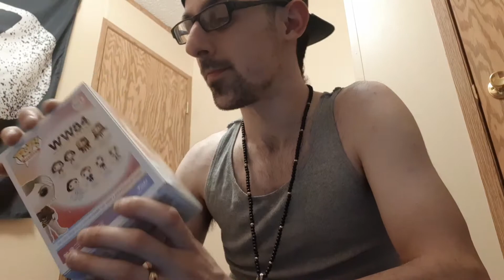Target Funko Pop's Unboxing!!!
Really great finds $8.99 each bought 2 and got 1 free I saved $8.99 total on the Pop's!!! I couldn't resist getting all movie ones!!!